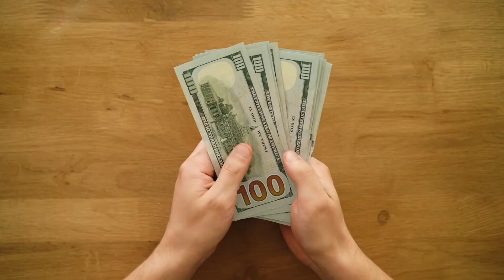The TRUE cost of Living in Edmonton Alberta in 2022 | Cost of Living Analyzed!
You've probably heard that Edmonton is one of the most affordable cities in North America but what does that really mean? Today we are taking a look into the actual costs that go into living in Edmonton. We dive into everything from income and taxes, to utilities and transportation cost. Stick around if you want to know the real cost of living in Edmonton Alberta!

Reach out if you want to know more about living in Edmonton!

0:00 Intro
1:12 Income and Taxes
3:00 Housing Costs
4:46 Property Tax
5:12 Utilities
6:00 Food
6:44 Transportation
7:51 Outro